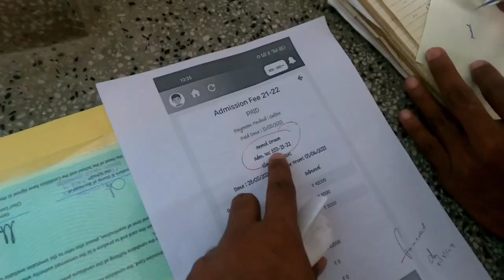Last day of school vlog | SXD Ranchi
So as we bid farewell to this chapter of our lives, we carry with us cherished memories and lifelong friendships. Thank you for joining us on this incredible journey!"